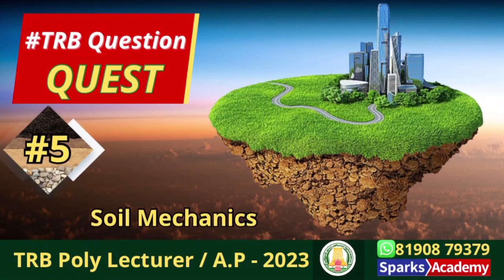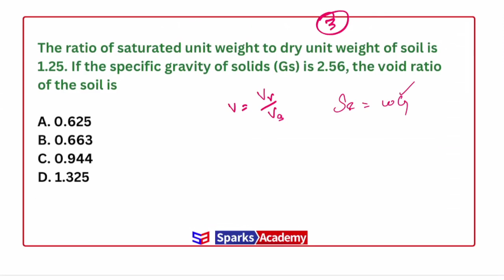QuestionQuest 05 I Soil Mechanics I Civil I TRB polytechnic Lecturer & AP I Admissions open